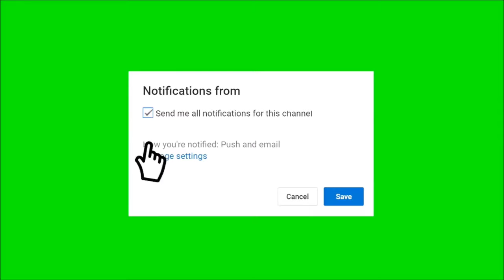el adan mas manco de free fire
Estoy en Instagram como @freefire_random16. Instala la aplicación para seguir mis fotos y vídeos.

✅ EN ESTE CANAL ENCONTRARAS (FREE FIRE BATTLEGROUNDS)✅

free fire garena,&utm_content=6qmu75f